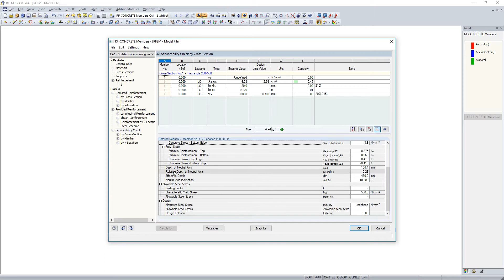[EN] [PT] FAQ 004935 | Como é que posso visualizar a altura da zona de compressão do betão no RF-...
Pergunta:
Como é que posso visualizar a altura da zona de compressão do betão no RF-/CONCRETE?

Resposta:
No RF-/CONCRETE Members, a altura do eixo neutro pode ser visualizada nos resultados detalhados da janela "4.1 - Verificação do estado de utilização por secção", ver Figura 01.

A saída de resultados ocorre no relatório de impressão quando ativada em conformidade.

No RF-CONCRETE Surfaces, a altura da zona de compressão do betão só é determinada se a secção estiver fendilhada. Esta pode ser visualizada na janela "3.1 - Verificações do estado limite de utilização" nos detalhes de dimensionamento de um ponto, ver Figura 02.

Utilize o botão do Excel para exportar os detalhes de dimensionamento.